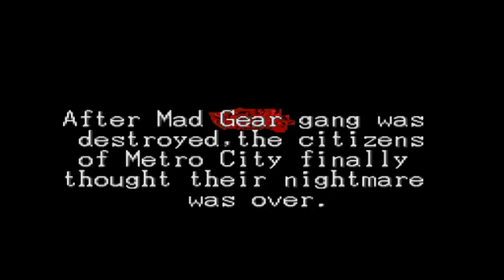Final Fight 3 guy até zerar (solo) Any%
MEGAMAN X ROM:
MEGAMAN X3 NOHEADER VERÇÃO 4.1
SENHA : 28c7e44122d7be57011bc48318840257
Rom sem alterar a cor do personagem de acordo com a arma
SENHA : Chave: ABwqJtDJqDAvA_c-RY08RW8QXBPnhAfBmIUnZuZh3Bs
Chave: qATZxJedqEC_9-fETC2jsV5stjPs4n4DTmM5cFBII_M
Rom modificada de Megaman x para poder jugar como Zero. Link ROM :MEGAMANX(REV1)
MEGAMAN X2 PROTO EDITION:
Chave: 3882e1bec9983952a14e2e89ee2086f6
MEGAMAN X3 PROTO EDITION :
(BAIXE DIRETO)
link para meu novo servidor galerta  estou aceitando editores novos
podem usalo a vontade para divulgar seus videos e tambem estou precisando de ajuda para alanvaca-lo me ajudem galera!